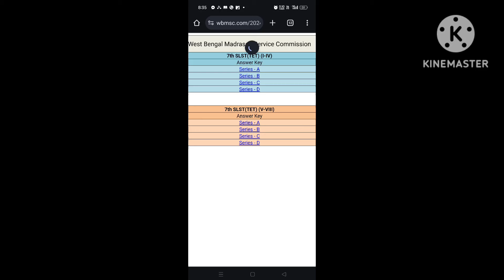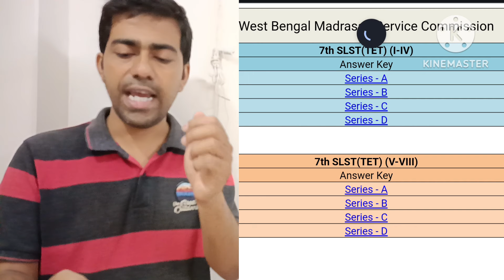মাদ্রাসা TET/SLST Answer Keys Published l Answer Keys WBMSC TET/SLST 2024 l Arabic, Urdu, Bengali l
মাদ্রাসা টেট Answer Keys Published l Answer Keys WBMSC TET/SLST 2024 l Arabic, Urdu, Bengali l

WBMSC 7TH SLST l More Vacancies l 'Negative Marks' Doubts Clearing l Islamic Studies l Dr. Masoom Islam
And all this is set to be held under the minute guidance and supervision of scholar, teacher, academia, youtuber - Dr. Masoom Islam (Ph.D. in Eng), NET(JRF), SET, (Eng), Asst. Teacher in Eng (PGT), WBSSC SLST Eng IX-X and XI-XII 2016 qualified, empanelled and non joiner (Because of already in PG post)

Link to my Bihar BSTET English TGT-PGT WhatsApp group